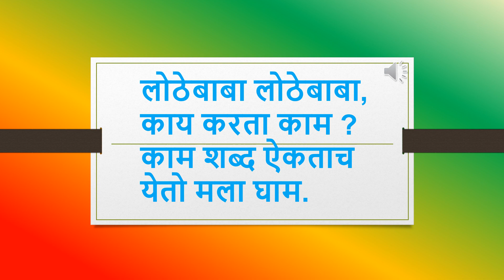लोठेबाबा कविता इयत्ता पहिली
शारदा चंद्रकांत चौधरी ठाणे मनपा शाळा क्रमांक ९५ काजुवाडी ठाणे